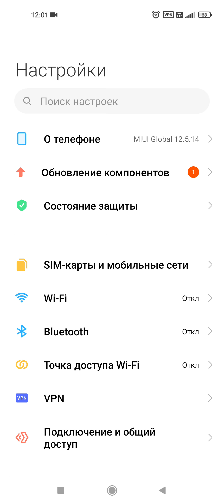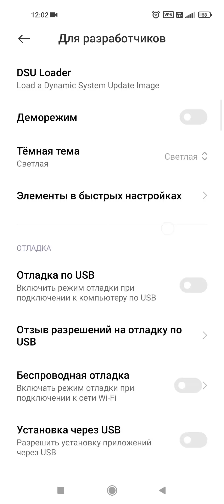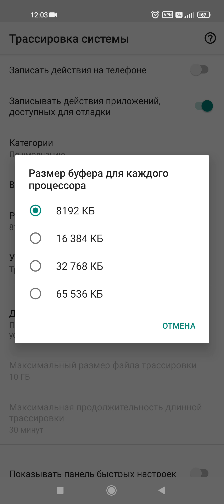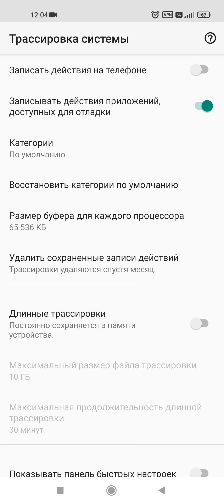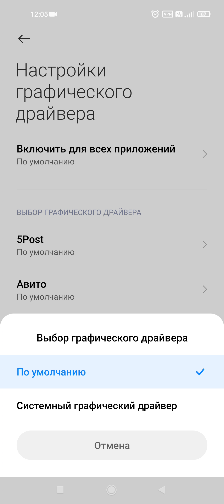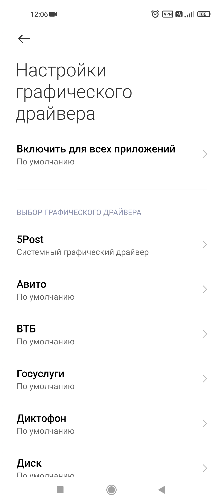ТЫ ОФИГЕЕШЬ когда поменяешь ЭТИ НАСТРОЙКИ НА СВОЁМ АНДРОИД!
Ребят если вы хотите чтобы ваш недорогой смартфон на Андроид превратился в флагман, то вы попали туда куда нужно. В видео я расскажу как можно значительно ускорить работу своего телефона и сделать из него самую настоящую ракету. При это вам даже не нужно будет устанавливать дополнительные приложения на свой андроид.

ПРОГРАММА ДЛЯ ВЗЛОМА WI-FI СОСЕДА == ЖМИ ==
Android and Windows полезные советы - О сложном просто